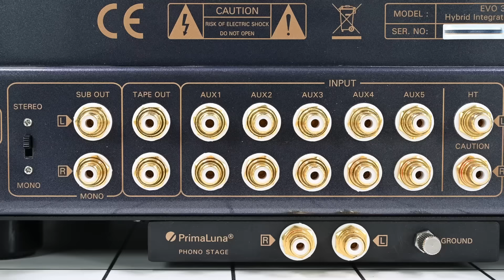PrimaLuna EVO 300 Hybrid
La quadratura del cerchio, probabilmente. Un integrato ibrido, con pre e driver a valvole e finali a Mosfet. In tanti ci hanno provato, ma pochi, ed EVO 300 è uno di quelli, ci sono riusciti. Versatile, potente, affidabile, ottimamente costruito, tutto questo è il primo integrato ibrido della nota azienda, che ci ha davvero convinto. Contenuto nel "solito" abito di PrimaLuna, questo EVO 300 Hybrid è un potente amplificatore in grado di restituire un suono molto morbido e coinvolgente, ma anche energico e in grado di pilotare ad alti livelli diffusori ostici, senza scomporsi. Insomma, una ottima soluzione che mette d'accordo sia gli amanti del tube sound che i sostenitori dell'energia dello stato solido. Consigliabile !

Prezzo: € 7.450,00

00.00 Introduzione
01.47 Descrizione
11.04 Analisi tecnica
18.56 Ascolto e conclusioni

Squaring the circle, probably. A hybrid integrated amp, with tube preamp and drivers and Mosfet power amps. Many have tried, but few, and EVO 300 is one of them, have succeeded. Versatile, powerful, reliable, excellently built, all this is the first hybrid integrated amp from the well-known company, which really convinced us. Contained in the “usual” suit of PrimaLuna, this EVO 300 Hybrid is a powerful amplifier capable of returning a very smooth and engaging sound, but also energetic and able to drive at high levels hostile speakers, without breaking down. In short, an excellent solution that will agree both tube sound lovers and solid state energy supporters. Recommendable !